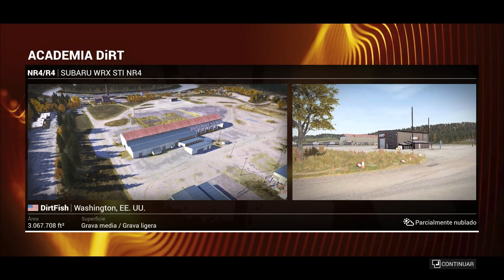DIRT 4 PC - PARTE 1 (INTRO y TUTORIAL)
DIRT 4

Hola amigos les traigo este genial juegazo, la cuarta entrega de esta saga, con repeticiones, carreras, pruebas y mucho más, todos jugados por mí espero que lo disfruten.